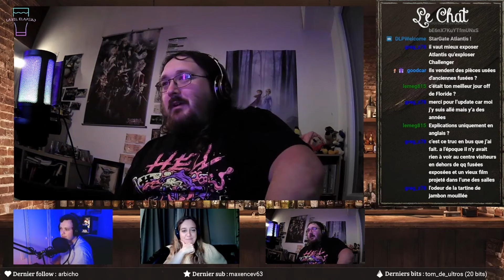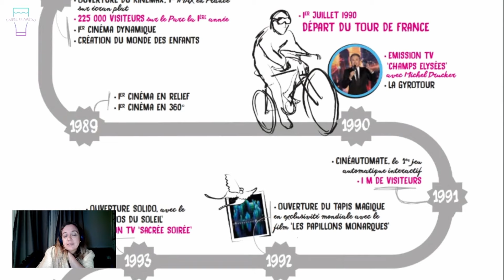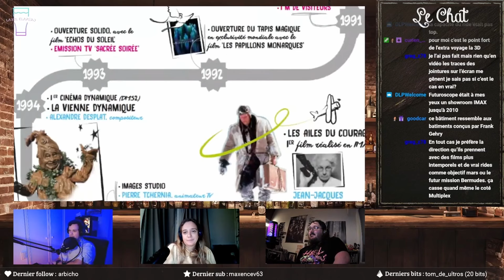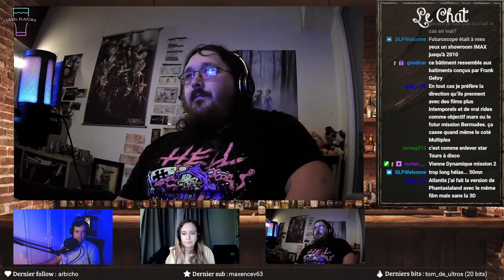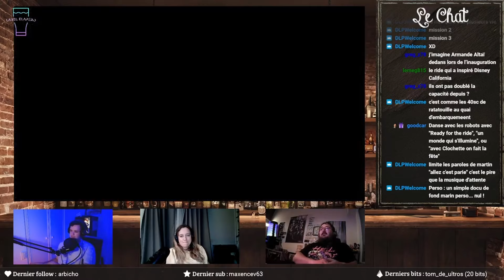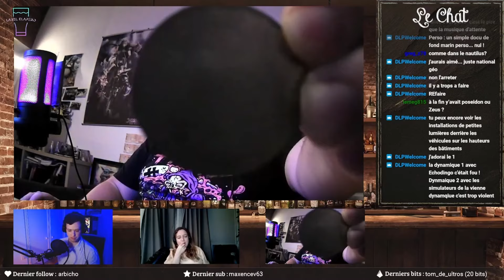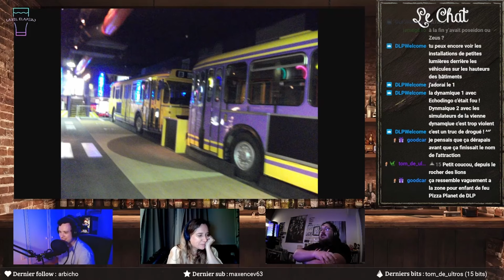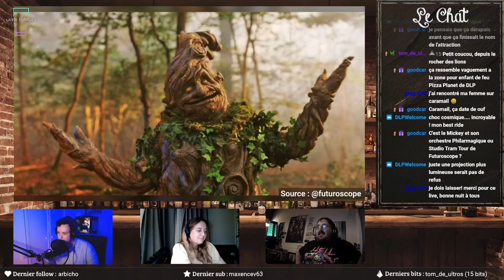RETOUR dans le passé du FUTUROSCOPE | Vraiment le parc de la ringardise ?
Dans cette capsule, nous allons retourner dans le passé pour découvrir les meilleurs souvenirs de Pikamox et Kannloar, et voir par quelles étapes le parc du Futuroscope est passé pour en arriver là aujourd'hui.